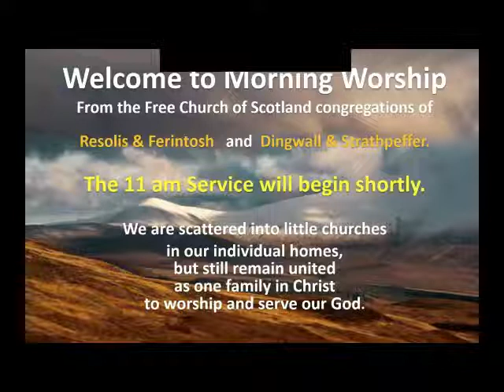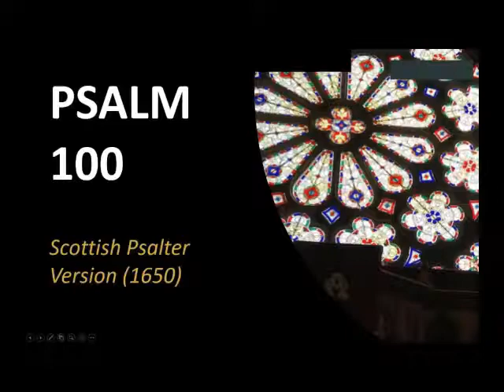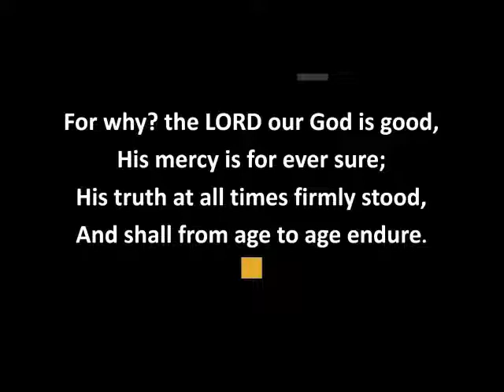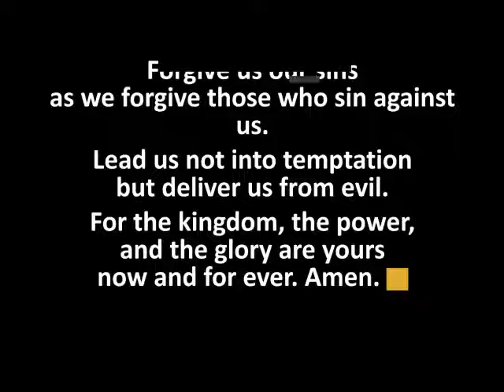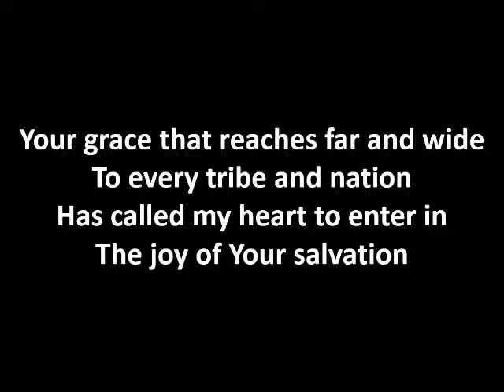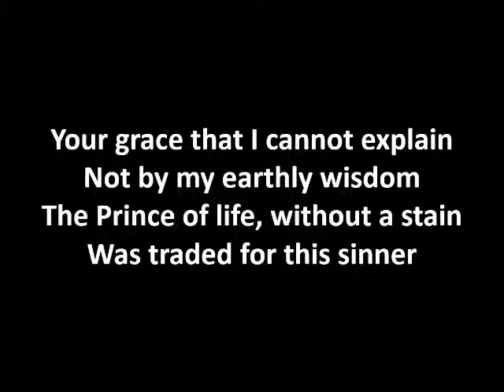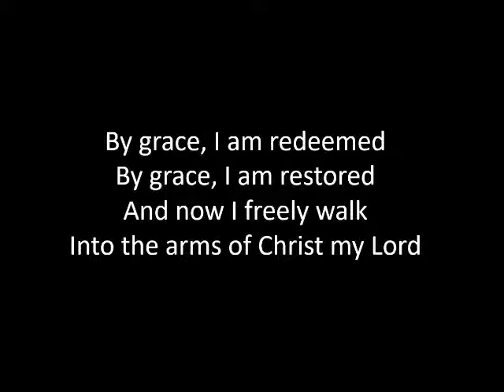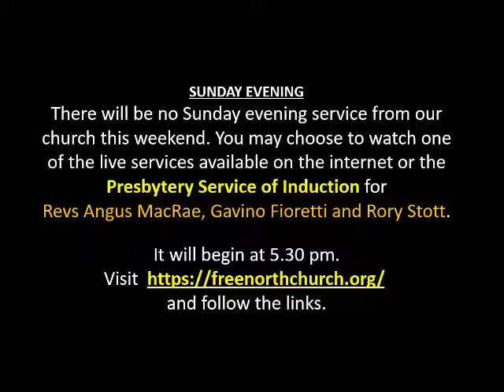Rev Calum Iain Macleod